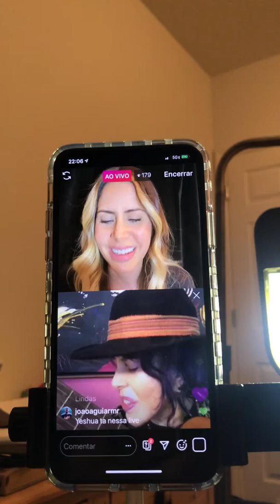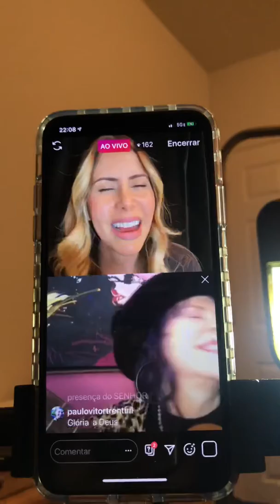Nãna Shara e sua mãe Baby do Brasil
Live com Baby do Brasil na quarentena 04/04/20